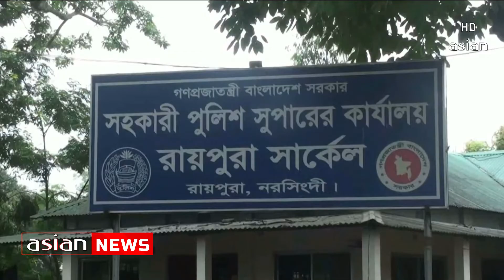চায়ের দোকানে মারামারি করে কৃষকের মৃত্যু | Farmer dies in a fight at a tea shop